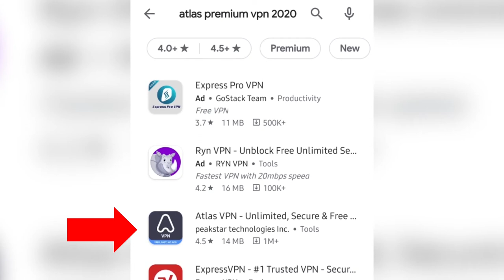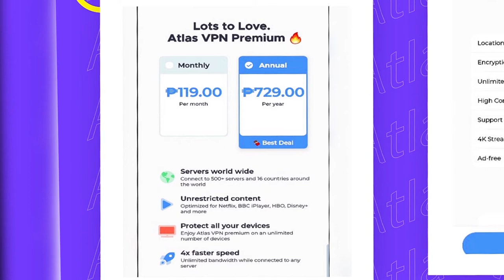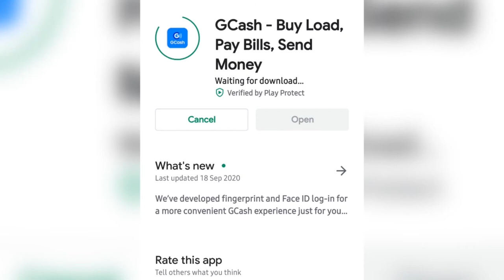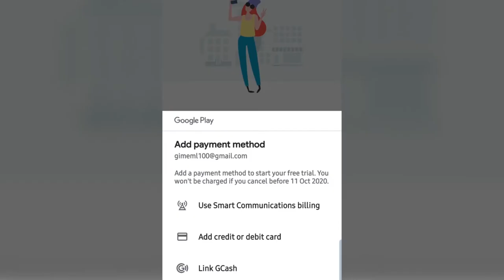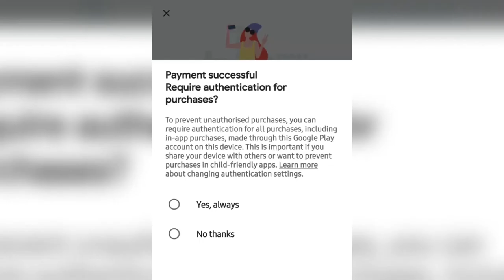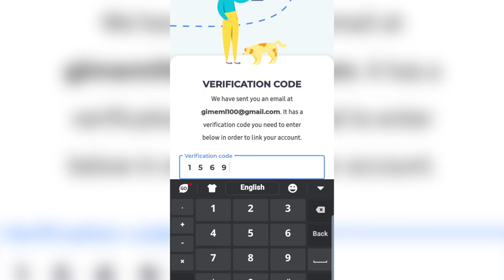ATLAS VPN FOR MOBILE PHONES: How to Install & Register (2020)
Hi Guys,

Watch this video in full to learn How to Install & Register to ATLAS VPN for mobile phones. Para sa safe na internet activities subukang gamitin ito.

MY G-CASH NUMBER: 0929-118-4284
Para sa willing mag share ng kanilang extra for my video making fund.

Technology Background Non-copyright
Steve Floyd

Hi-Tech Monster 2

Pulakit YT channel